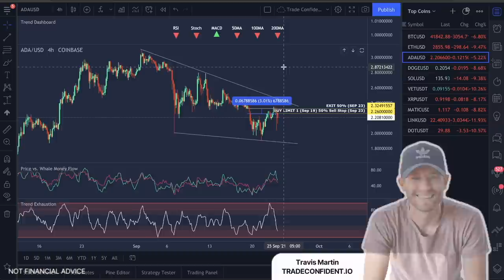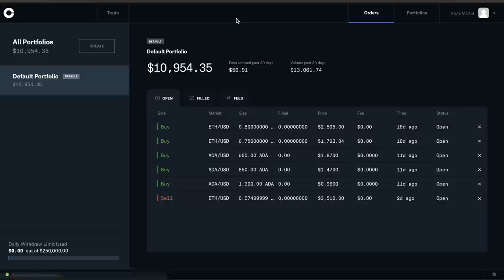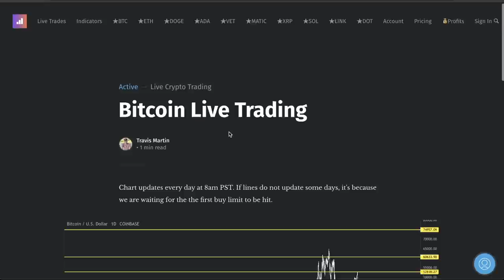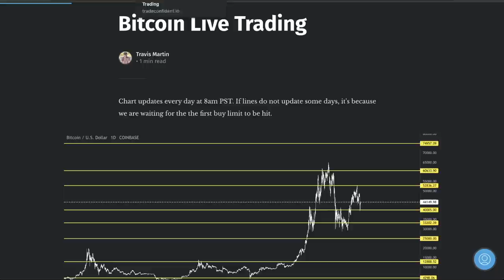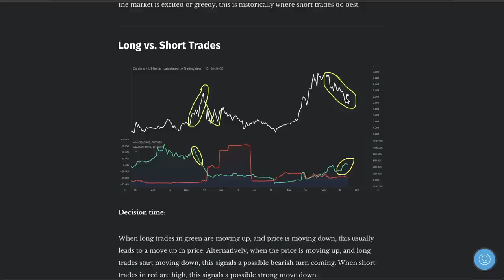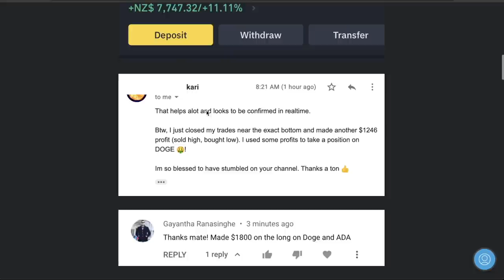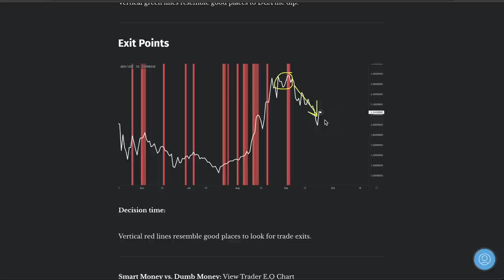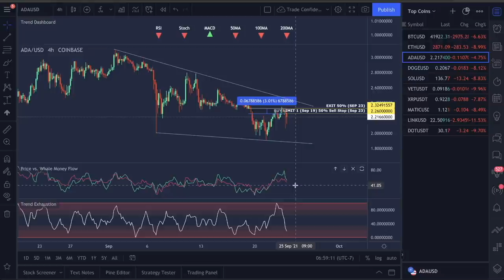CARDANO - SOLD OUR ADA FOR 43/43 WINS [TRADER MAKES $5,000]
In this video, I’ll show you how we predicted this drop, how we won 43/43 trades, and our trader testimonials, and my Cardano price prediction.

We will also look at the following Cardano Metrics:

- Cardano Emotional Index
- Cardano Long vs. Short Trades
- Cardano Trading Risk Today
- Cardano Whale and Institutional Smart Money
- Cardano Dollar Cost Average (Buys)
- Cardano Exit Points
- Cardano Best Trade Setup Today

I try to respond comments every week day, but if I don't get to you, shoot me an email at and I will respond ASAP =)

Video Topics